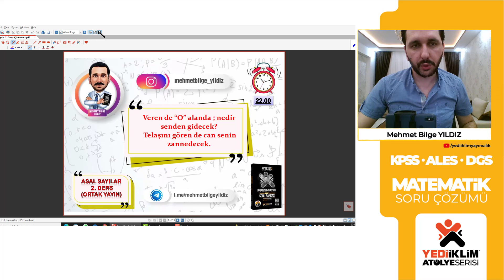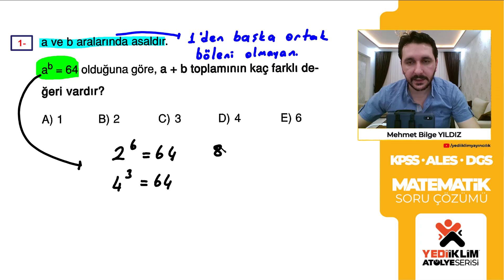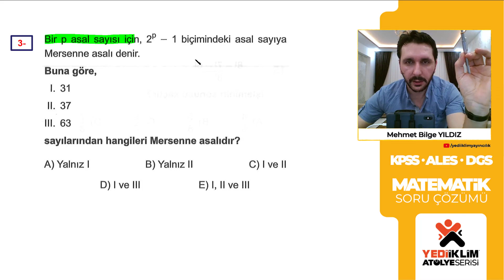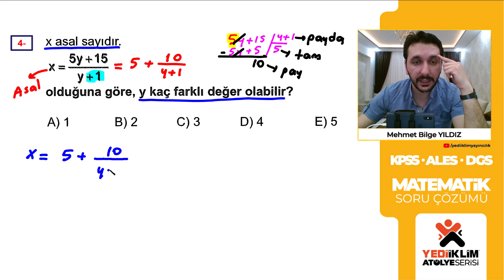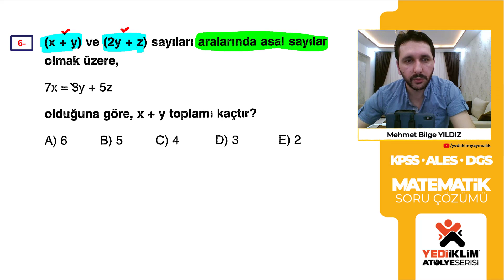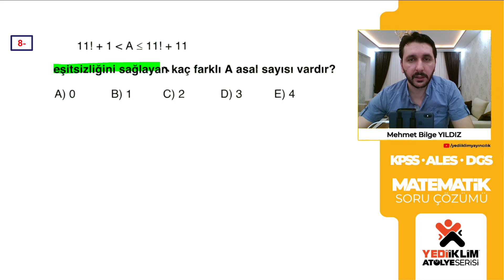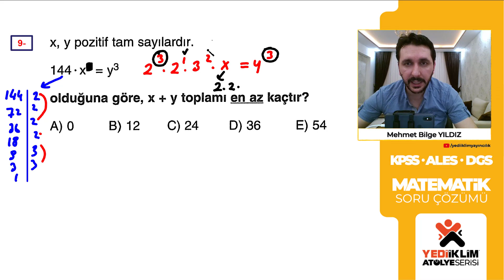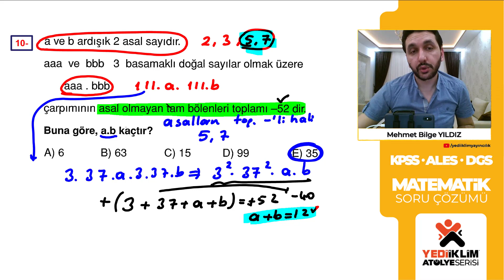Asal Sayılar 2. Ders (Sayısal ve Sözel Gruplar) - Mehmet Bilge YILDIZ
KPSS - DGS - ALES Uygunluğunda Olan Mehmet Bilge YILDIZ Hocamızın İnstagram Matematik Konu Tekrar Videoları Sizlerle